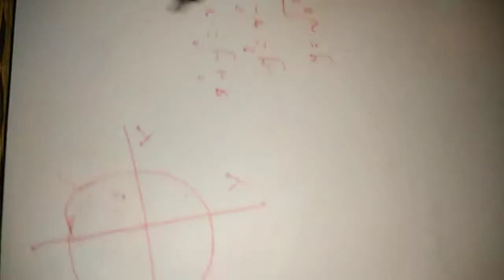Finding the area of circle using integral calculus in tamil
Guys i used a simple method to find the area of the circle using integral calculus.  Learn well